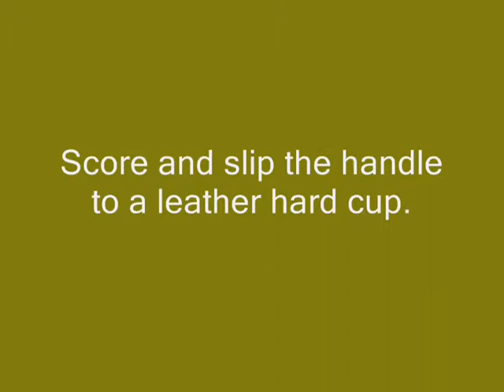Handle Pulling Demonstration.wmv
Handle pulling demonstration for the beginning potter.